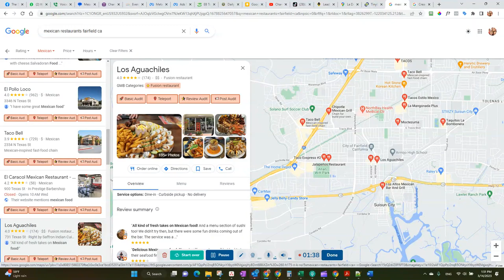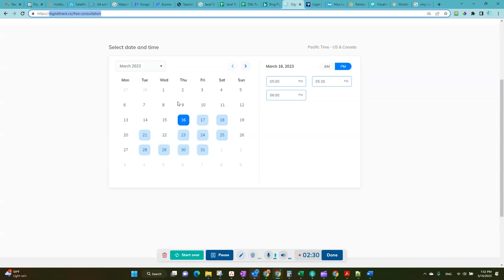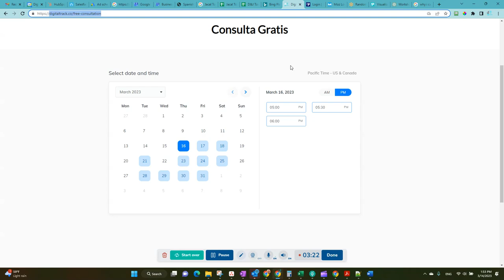Agrega información detallada a tu perfil de negocios de Google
¿Quieres que los clientes encuentren fácilmente la información sobre tu restaurante o negocio de comida en línea? ¡Agrega información detallada a tu perfil de negocios de Google! 📲

Incluye detalles importantes como la dirección, número de teléfono, horario de atención y una descripción breve pero atractiva de tu negocio. 🔍💻 ¡Sigue estos consejos para que tu perfil de negocios de Google se destaque!

¿Quieres saber si tu perfil de negocios de Google tiene toda la información necesaria? Ofrecemos una auditoría gratuita de perfil de negocios para dueños de restaurantes. ¡Agenda una llamada hoy mismo! 📞🍴

Recuerda, una descripción atractiva y detalles precisos pueden marcar la diferencia para que los clientes te encuentren en línea. ¡Optimiza tu perfil de negocios de Google hoy mismo! 💪